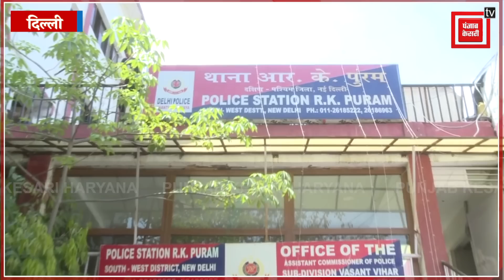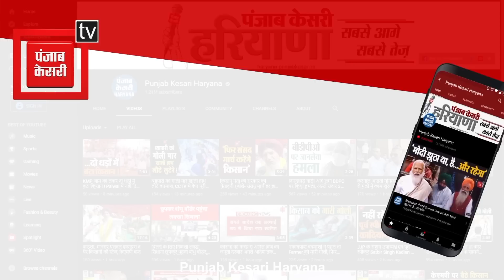दिल्ली में बैठक कर रहे सत्यपाल मलिक और खाप नेताओं को पुलिस ने हिरासत में लिया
Delhi में बैठक कर रहे Satyapal Malik और खाप नेताओं को Police ने हिरासत में लिया